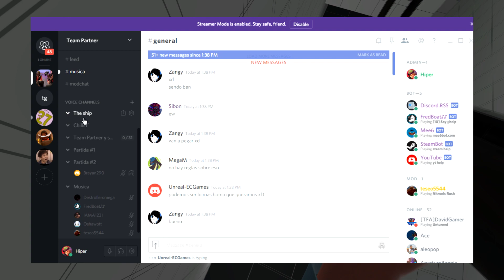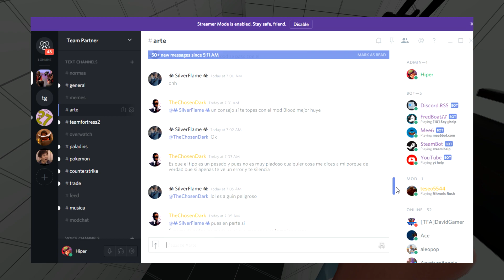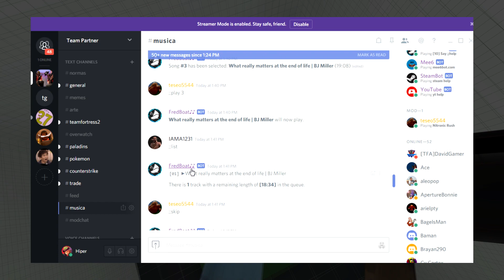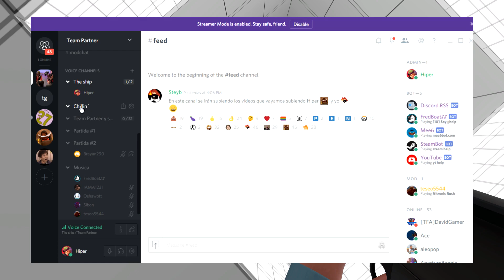DISCORD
Pues eso, todos para el Discord.